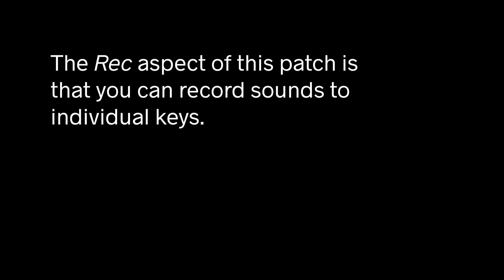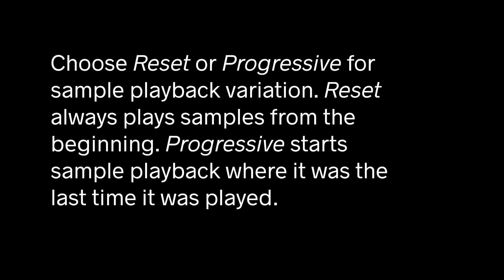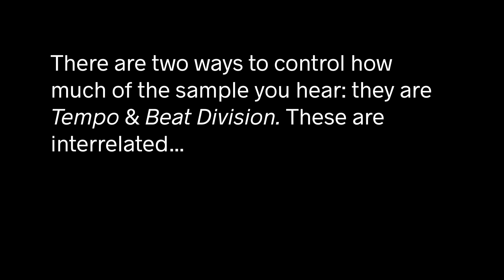Critter & Guitari - Distributor Rec for Organelle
Record samples, slice them up on the fly, and weave them across time with other sample slices all while arpeggiating and looping them!

Distributor Rec is an improvement of the original Distributor patch. This patch has three main functions: 1. Records an audio sample to each key; 2. Slices up those samples and arpeggiates them; 3. Interweaves slices from one sample with other sample slices as you play keyboard (or the sequencer).